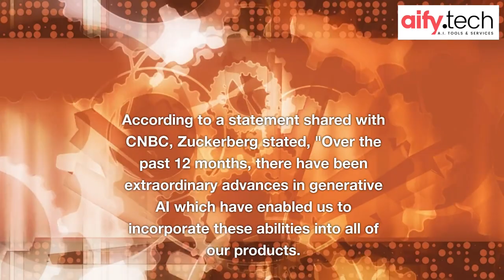Mark Zuckerberg praised A I breakthroughs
According to a statement shared with CNBC, Zuckerberg stated, "Over the past 12 months, there have been extraordinary advances in generative AI which have enabled us to incorporate these abilities into all of our products. We are in a unique position to bring these capabilities to billions of people in a way unlike any other company."